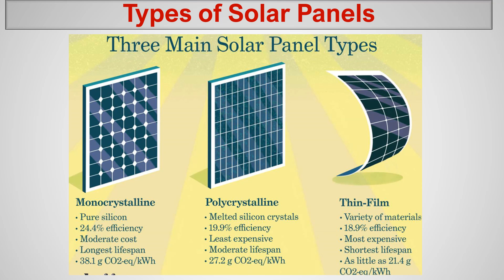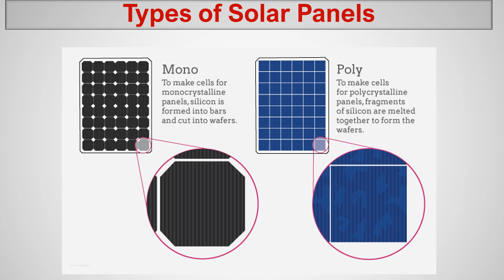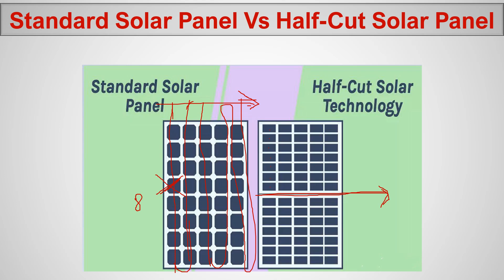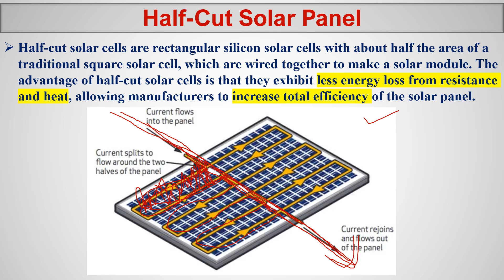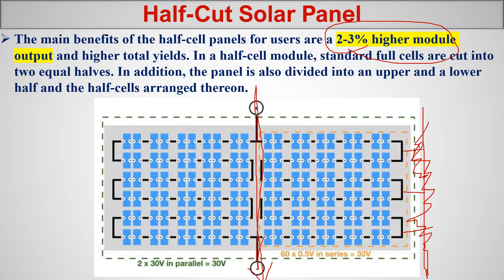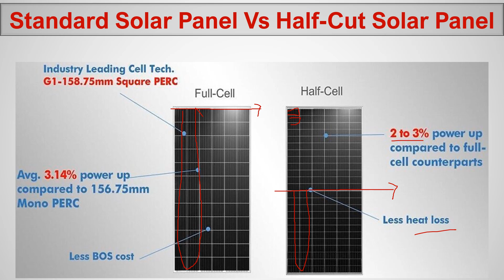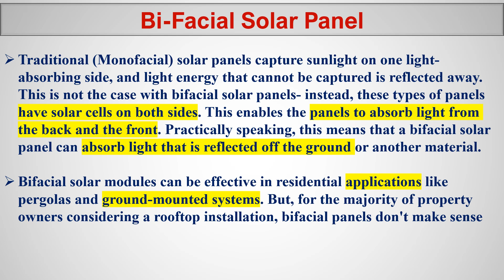தமிழ் மொழியில் # Solar Panel Types Explained, Best Solar Panels 2024, Solar Panel Comparison Guide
Monocrystalline vs Polycrystalline, State of the art solar technology, Choosing the right solar panel, Solar energy innovations 2024